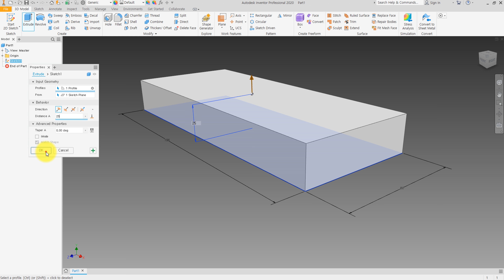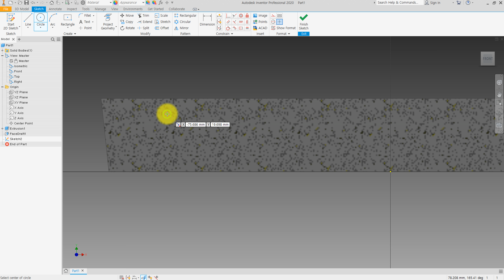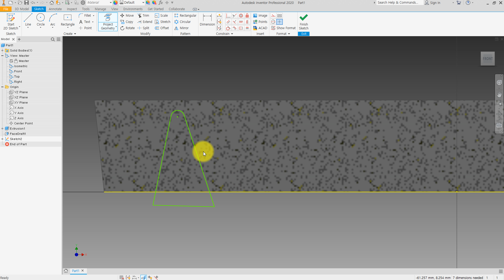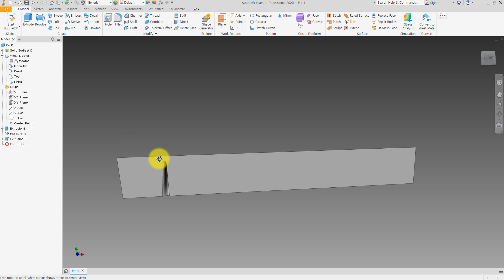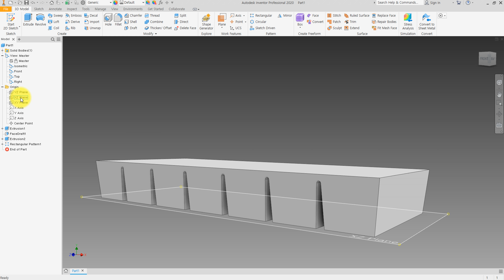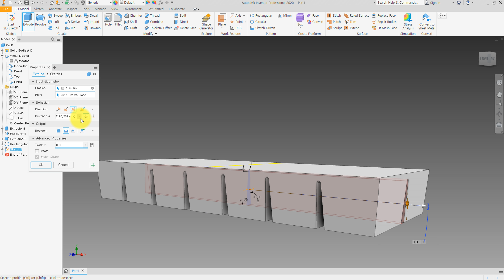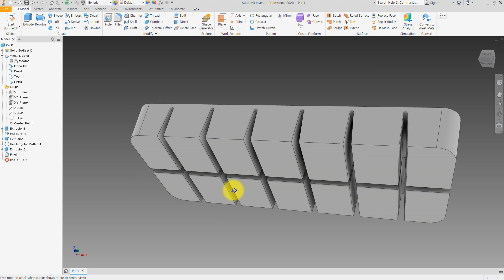Autodesk Inventor Tutorial #9 | How to make Ice Cube Box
This vedio is not really related to product dimensions. Designed for 3D CAD training.